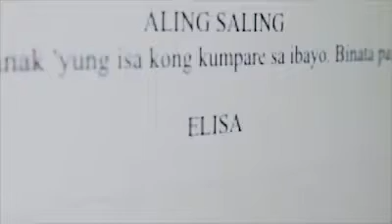Sinag Maynila 2017 Feature Film Category Teaser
Sinag Maynila Film Festival 2017 is going for a worldwide appeal with the new tagline: "Sine Lokal, Pang-Internasyonal" plus two new categories:  animation and documentary.

Deadline of entries for all categories is December 12, 2016.